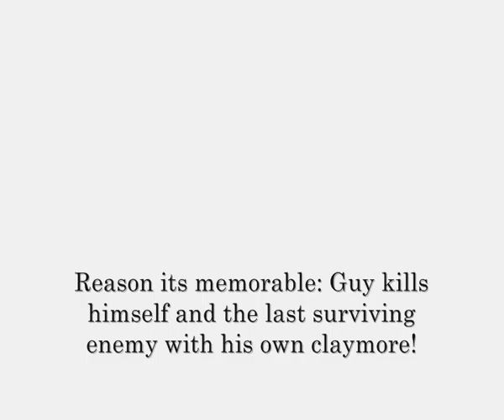MGM - MW2 - Example of why you should never cross your own claymore!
A guy gets a round winning kill with his claymore but i bet he didn't think when planting it that he'd get a starring role in the kill cam too...